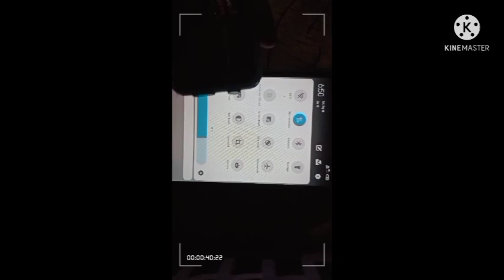How to set time in LED watch